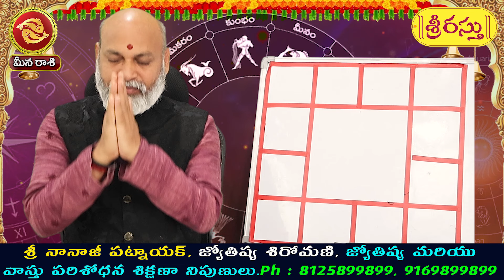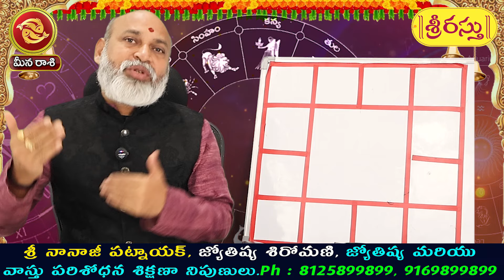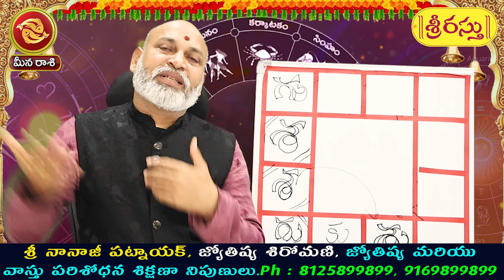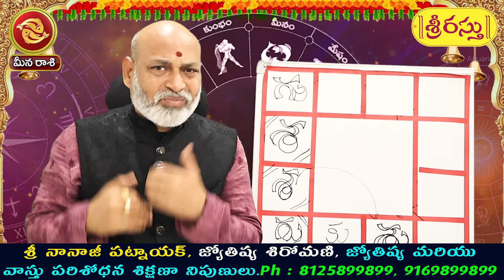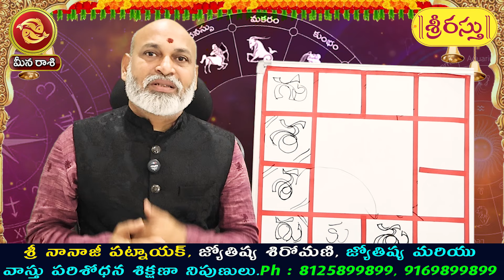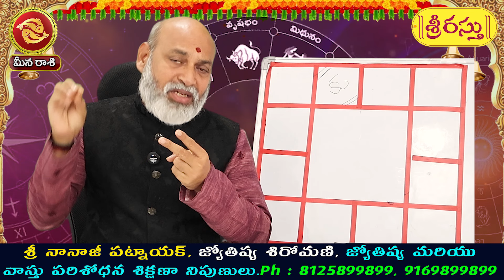ఎందుకు పుట్టారంటే మీన రాశి 2024 | Meena Rasi Phalithalu October 2024 | Pisces Horoscope October 2024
ఎందుకు పుట్టారంటే మీన రాశి 2024 | Meena Rasi Phalithalu October 2024 | Pisces Horoscope October 2024 | Sreerastu

Pisces 2024 Rasi Phalalu | 2024 To 2025 Rasi Phalalu In Telugu | Pisces Horoscope

Watch Yearly Rasi Phalalu 2024 | Here is meena rasi ugadi rasi phalalu 2024

Sreerastu is one of the leading YouTube channels. Sreerastu focuses on bhakti videos, devotional videos,  Spirituality, Religion, Rasi Phalalu, Rasi Phalalu 2022, astrology and Moral values.